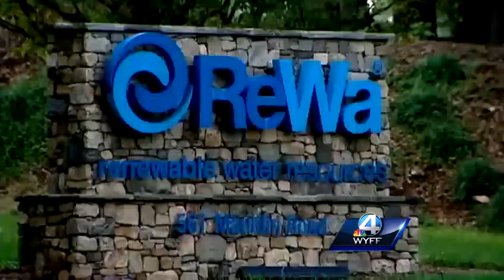Illegal chemical dumping investigation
An investigation is underway in the upstate to find out who may be dumping illegal chemicals into area sewer systems.